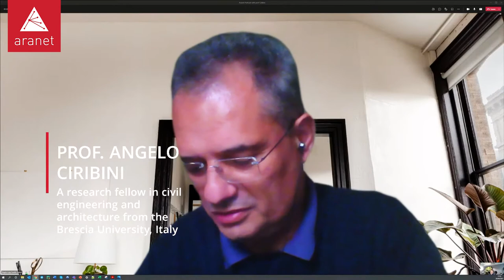🌐 Webinar: Protecting Against Airborne COVID-19 in Practice – Interview with Prof. Angelo Ciribini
Watch the Aranet webinar from April 28, 2021, to learn about protecting against airborne COVID-19 in practice with Prof. Angelo Ciribini.

Prof. Ciribini is a research fellow in civil engineering and architecture from the University of Brescia. His work during the last years has been focused on possible improvements of educational facilities. He recently has involved a team of researchers from various universities, in order to investigate a particular school in Milan, provide support, advice, and expertise to allow a safe re-opening after lockdown. In this webinar we will talk about his work, what he has learned in his research and what are the key recommendations for safe re-opening of schools.